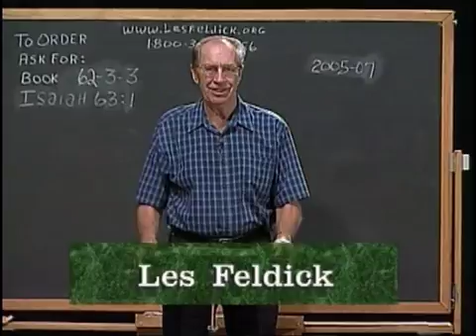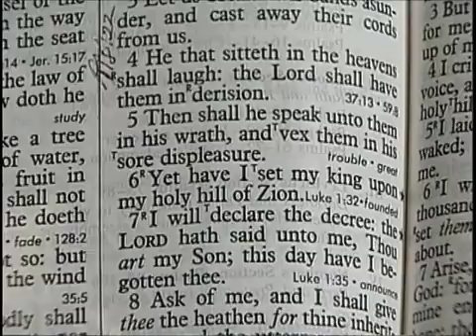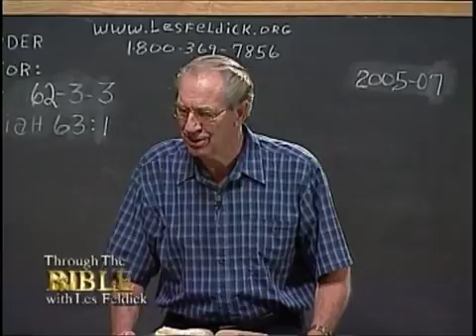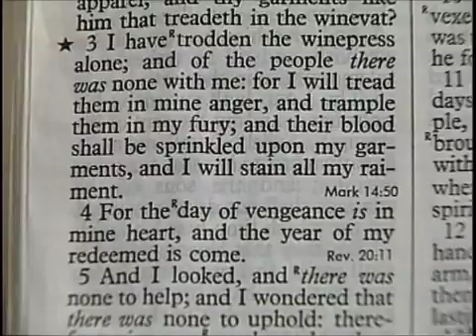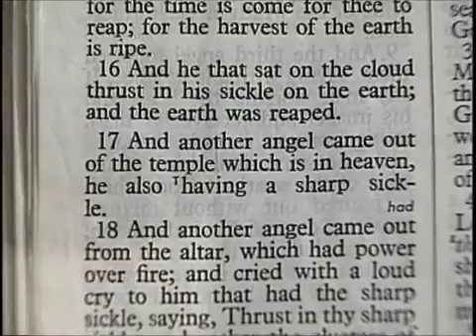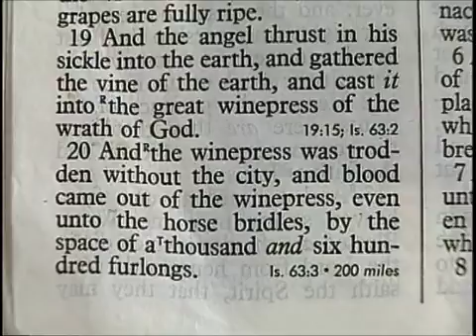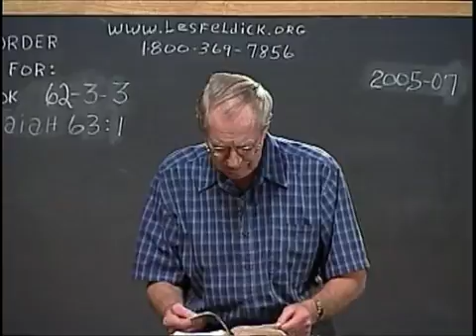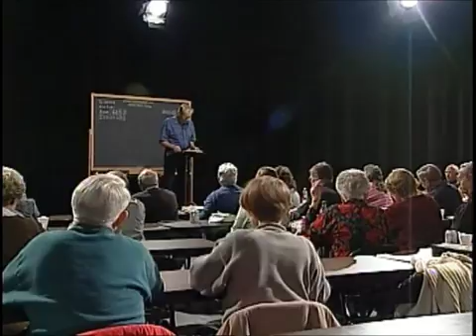62 3 3 Through the Bible with Les Feldick God Is Not Being Unfair Isaiah 62 1 64 6